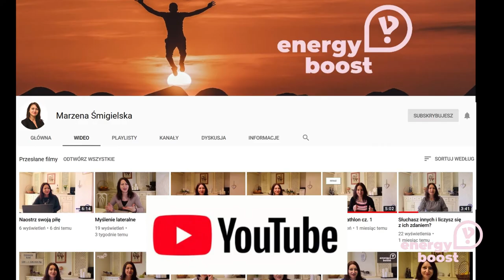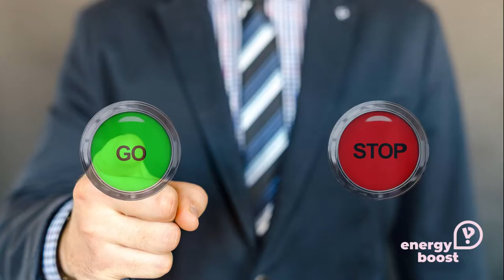# 92 Tylko dla Panów 4 - Szykowanie się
Czekacie na Nas przed każdym wyjściem? Szykujemy się godzinami w łazience? A może zastanawiasz się po co nam tyle kosmetyków i perfum. To nie nasza wina, tylko innych kobiet!